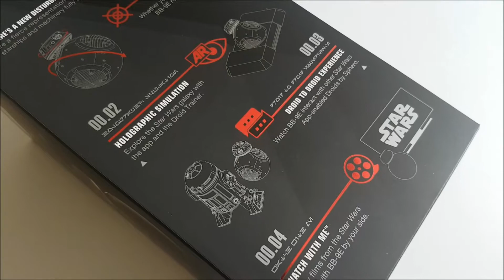Star Wars Sphero BB-9E - Unboxing, Packaging and Droid Design Video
Just a small video to show the unboxing, packaging and droid design of Star Wars latest BB-9E droid toy by Sphero.

I'm based on the UK and purchased my Sphero BB-9E on Force Friday with next day delivery.

I couldn't find this at any other UK retailer both online and in-store. Poor marketing or supply? I do not know but a real let down!

Apologies for the video quality, filmed on my Samsung S7.